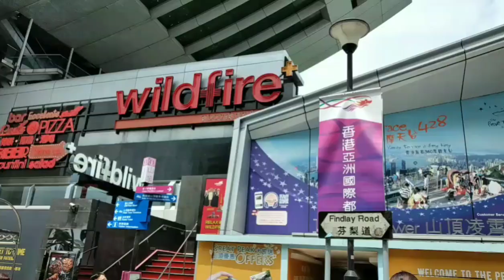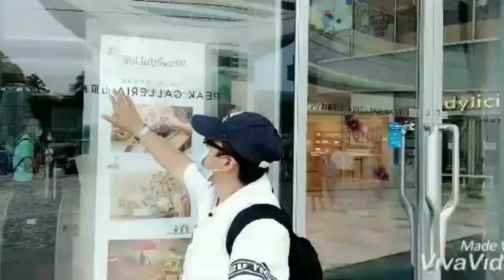The Peak Galleria In Hongkong | Mhar Ariz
Peak Galleria In Hongkong | Mhar Ariz

The Peak Galleria is a leisure and shopping complex and tourist attraction.

Location :Victotia Gap,Hongkong
                   island,hongkong

Peak galleria
ultimate shopping mall
A Nice view

musician:@iksonmusic